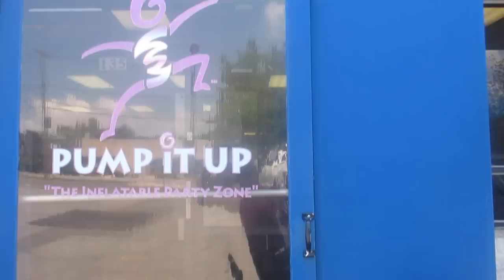Bounce House Jumps!! (7.19.15 - Day 580) daily vlog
Like mother, like daughter + birthday party + toddler loves mannequins + Z knows her InsideOut characters